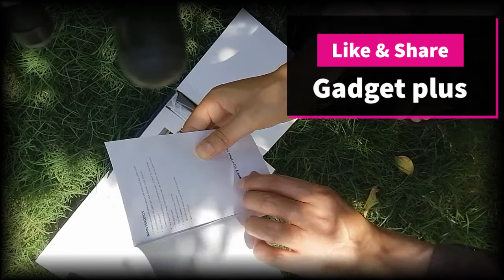24MP WATERPROOF DOUBLE SCREEN DIGITAL VIDEO CAMERA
Unique double screens design, with a front screen and a main screen, ideal for both self-portrait and travel use.
- Provides high quality images max up to 24MP.
- Support 1080P HD video resolution, record your important moments.
- Macro shooting mode help you to shoot for tiny objects much closer and clearer.
- Waterproof up to 3 meters submerged.
- With 16X digital zoom, support for distant shot.
- Multiple white balance mode to choose: Auto/Sunny/Cloudy/Tungsten/Fluorescent.
- Smile capture function allows you to capture a better portrait with more natural way.
- Support for TF card max up to 32G.
- With 550mAh BP-5M rechargeable battery